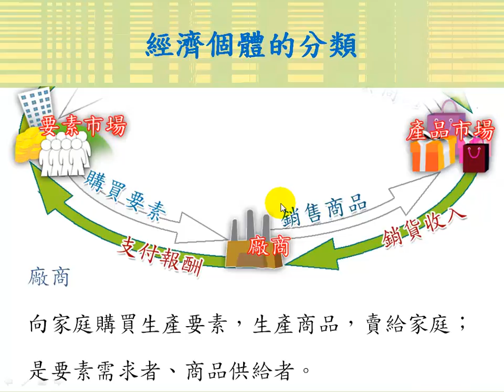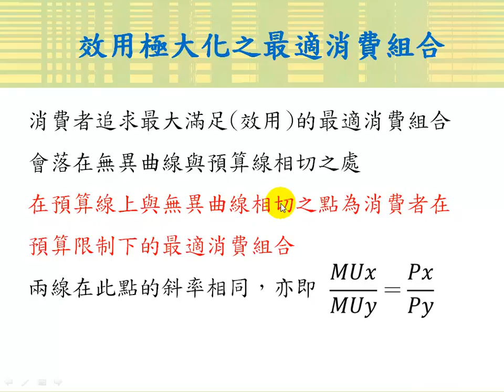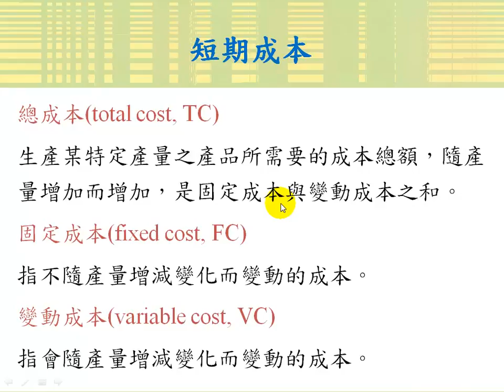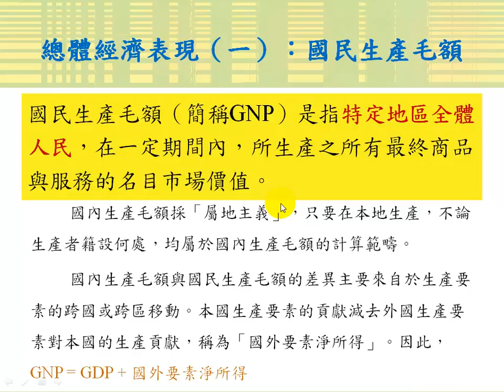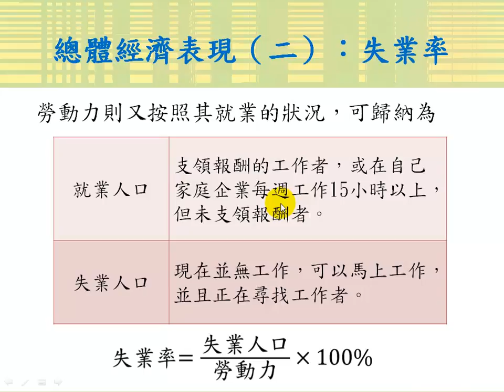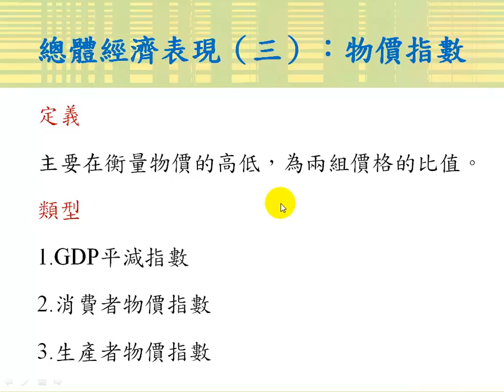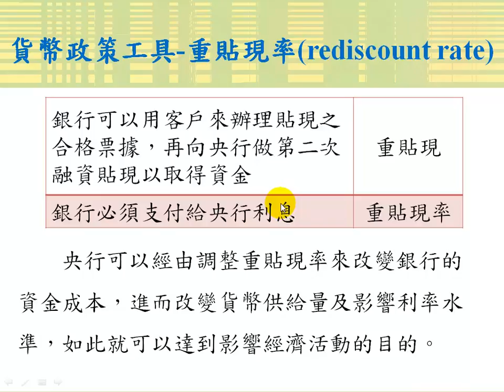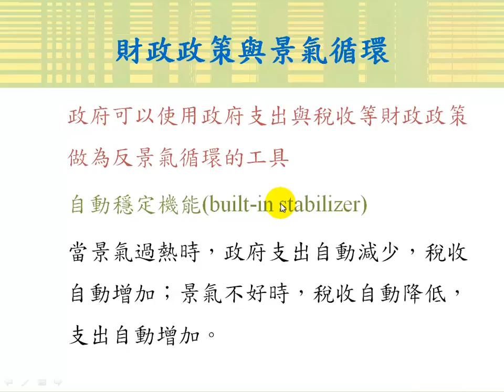經濟學總複習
課程簡介：" 經濟學總複習"由中華科技大學傅彥凱老師講授，適合剛進入大學新鮮人來觀看，內容重要又簡潔，相信同學看完之後，同學信心大增，更能了解 經濟學總複習的觀念。
課程難度：
適用對象：